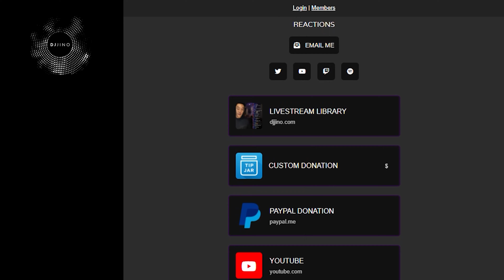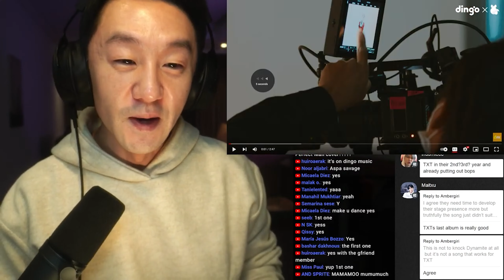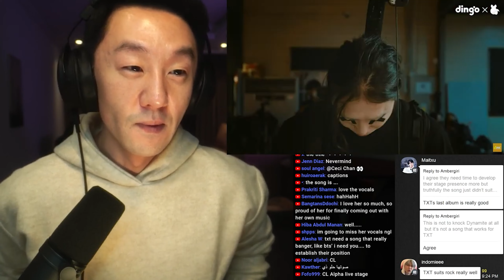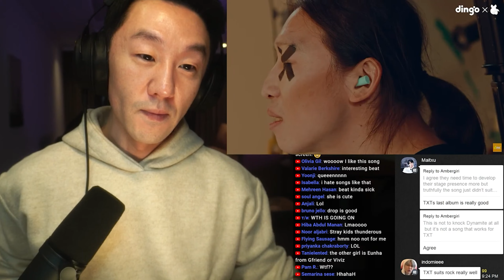DJ REACTION to KPOP - ADORA 'MAKE U DANCE' FEAT. EUNHA OF VIVIZ